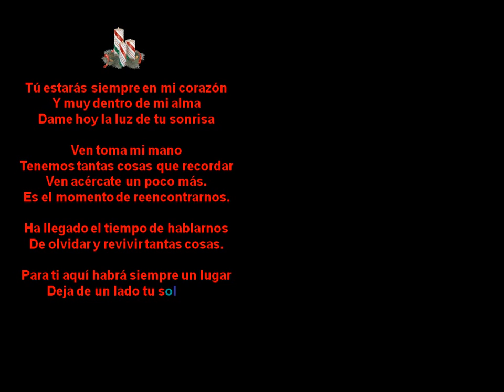VIENI A CASA MIA QUESTO NATALE Canta Luis Aguile 2016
UN CLÁSICO DE CLÁSICOS. LUIS AGUILÉ. gran nostalgia..a los que estan fuera de su terruño natal!precioso trabajo de Laly Bustamante...bien lejos de su Patria. su mente y corazón..en Venezuela...conversión a video..Carmen A Vásquez...